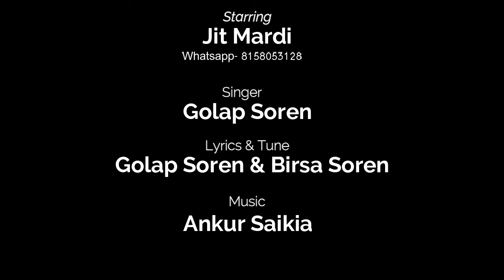SANTALI NEW SONG FAGUN BOLOYENA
SANTALI NEW SONG FAGUN BOLOYENA II KMM Creative Studio